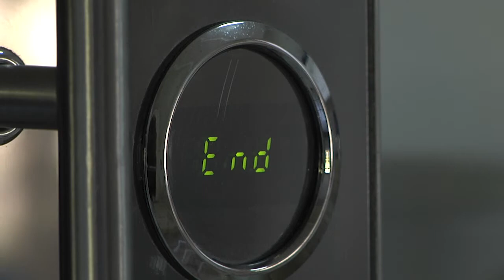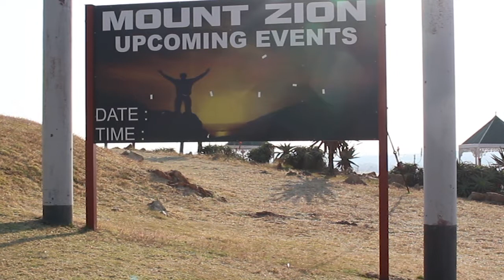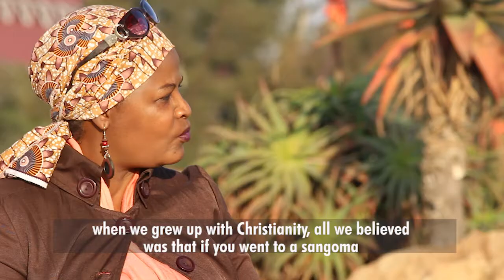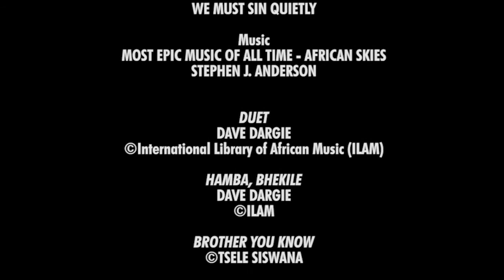Ezakithi namasiko - Our values and the things that belong to us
Production by Thingo Mthombeni & Catharina Andersen
School of Journalism and Media Studies, South Africa

Young South Africans navigate a predominantly Western world that does not give much room for traditional African practices. We follow Thingo Mthombeni’s spiritual journey. In this film we see how she tries to discover who she is as young black woman in a predominantly colonised society. Thingo immerses herself in various spaces looking to see how she can reconcile her African and Western identity where the personal is political, and the spiritual is also political. Will she be brave enough to embrace and understand both, or will she accept the story that African practices are ‘demonic, inferior and savage’